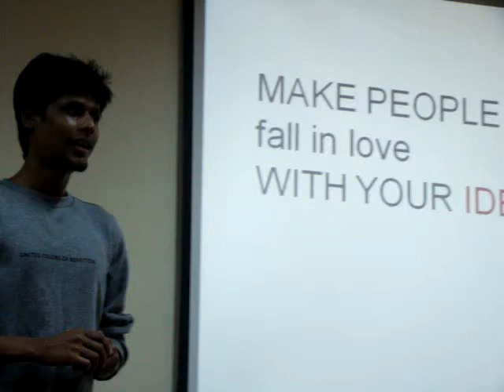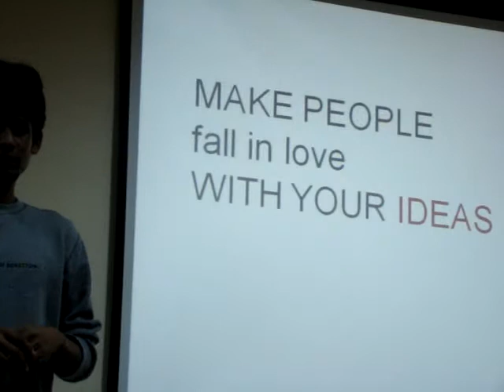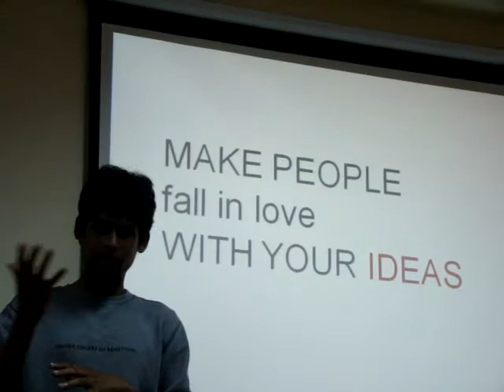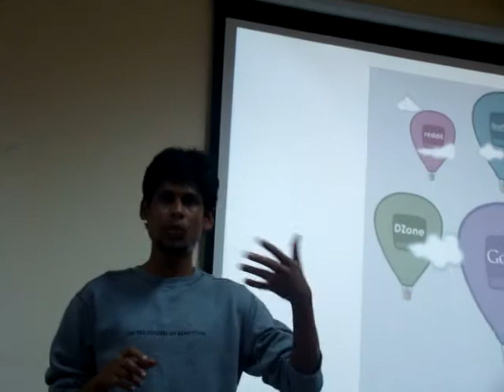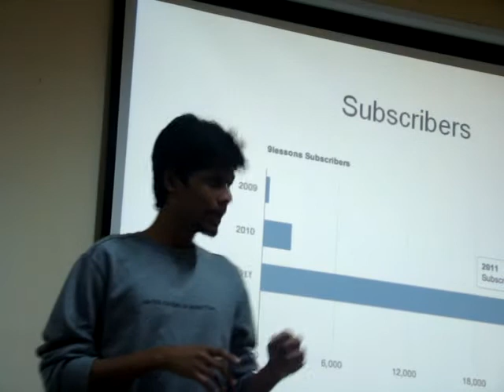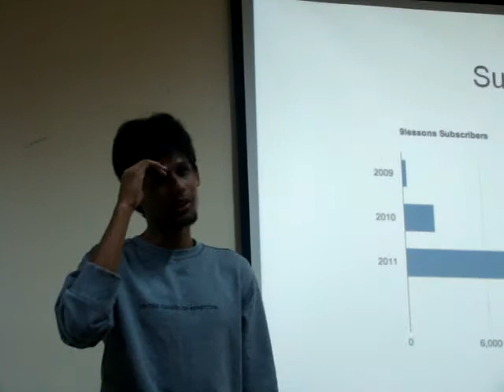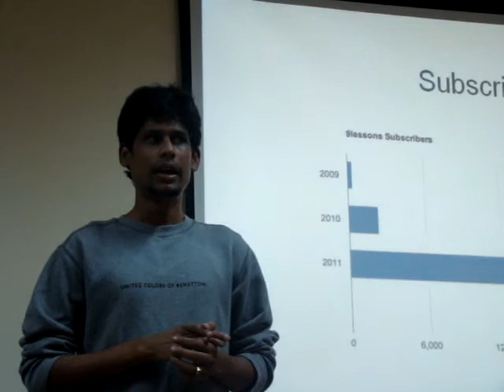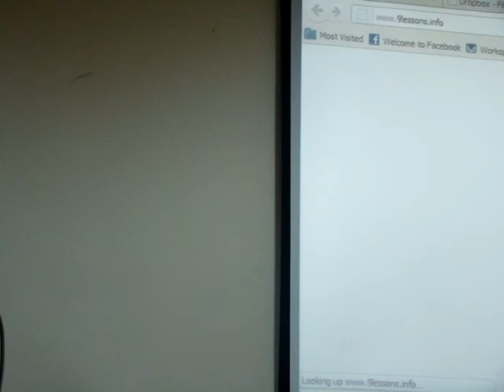Facebook might Share Revenue in the Future ? Srinivas Shares in WMA OME Community Bangalore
Facebook might Share Revenue in the Future ? Srinivas Shares in Web Marketing Academy Workshop Series in OME Community Bangalore